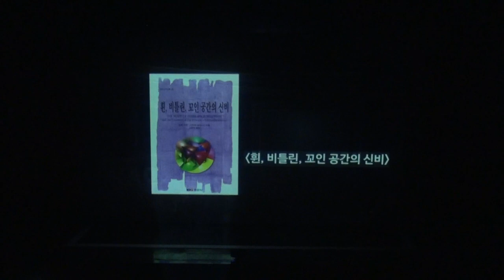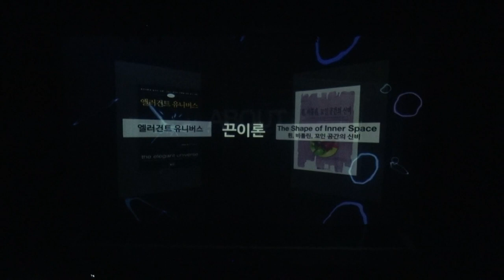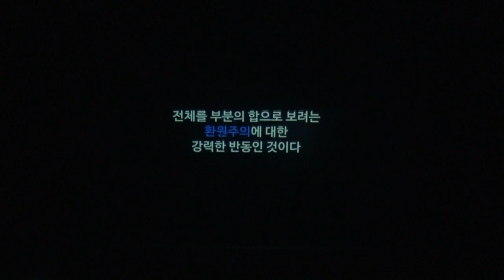[강연] 2014 카오스 콘서트 수학의 본질 - '함수' (1)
강연자 소개 : 하승열(서울대학교 수학과 교수)